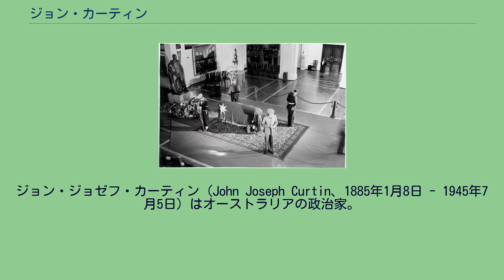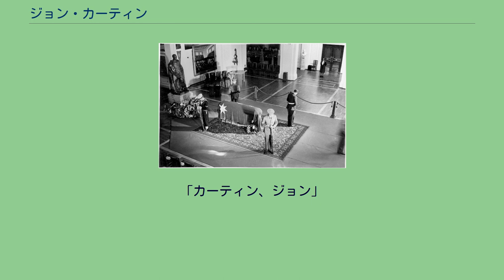ジョン・カーティン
ジョン・ジョゼフ・カーティン（John Joseph Curtin、1885年1月8日 - 1945年7月5日）はオーストラリアの政治家。
第14代首相。
第二次世界大戦時の首相。
ビクトリア州クレスウィックの出身。
13歳でメルボルンに出て印刷工場で働きながら苦学した。
若くしてオーストラリア労働党に入党し、1911年には労働組合の書記を務めた。
第一次世界大戦最中の1916年、当時のヒューズ政権が実施した徴兵制に反対する「徴兵反対同盟」の書記になったために徴兵忌避罪及び治安妨害の疑いで3ヶ月投獄されたが、その後徴兵制が中止されたために免訴された。
同年パースで労働党系のウェストラリアン・ワーカーの編集長となり、1918年には下院議員に初当選した。
1924年の国際労働者会議ではオーストラリア代表となった。
終始一貫した平和主義者であったカーティンがその態度に微妙な修正を加えたのは、1935年の労働党院内総務（党首に相当する）に就任した前後の頃からであった。
満州事変以後の日本の勢力拡大に警戒感を示し、党是であった軍縮路線に反して軍拡を支持する立場を示した。
これには党内から猛反発を受けたが、世界恐慌後分裂含みであった労働党内部の調整を行い得たのは彼一人であったため、その地位を保つことになった。
1939年、メンジーズ統一オーストラリア党政権が第二次世界大戦におけるイギリス本国の危機に際して挙国一致内閣を結成しようとした時、カーティンはこれを断り、代わって全政党参加の軍事諮問委員会の参加を表明した。
その後、オーストラリア地方党のファデンが政権を担っていたが、1941年9月になって多数派工作によって労働党が過半数を確保したことから、総督から組閣を要請された。
12月に日本が真珠湾を攻撃すると、独自の判断で日本に対して宣戦布告を行った（英米では現地時間の7日に宣戦布告が行われたが、オーストラリアは時差の関係で日本と同じ8日に宣戦した）。
ところが、イギリス本国のチャーチル政権はオーストラリアが日本軍による空襲にさらされている（日本のオーストラリア空襲）にも関わらず、イギリス本国やその植民地へのオーストラリア軍派遣を指示、これに憤慨したカーティンは1942年2月には中東にいたオーストラリア軍のビルマ戦線への移動を拒絶して本国へ帰還させてしまった。
代わりに彼はアメリカに対して支援を要請した。
彼はオーストラリアに逃れてきたマッカーサーを一貫して支持するとともに、当時国防大臣を兼務していた彼が軍事に疎い実情をマッカーサーに打ち明けてその助言を求めた。
カーティンの名代としてイギリスに派遣された外務大臣エバットは、オーストラリアを救援しないイギリス本国に対して強硬な態度を示した。
一方、国内においては彼が一貫して反対し続けてきた徴兵制や勤労動員を導入し、徴兵された兵士を国外に派遣することを禁じた法律を改正してマッカーサーが日本に対する反攻を開始した時にオーストラリア軍が参加できるようにした。
これにもっとも反対したのは他ならぬ与党労働党であったが、彼は物価統制や失業保険などの社会保険の整備を行うことで不満を抑制した。
その結果、1943年の上下両院選挙では労働党が過半数を制し、カーティンは政治的自由を確保した。
1944年に入ると、カーティンは戦後のオーストラリアの経営と外交、特にイギリスとの関係の真剣に模索するようになった。
彼は社会正義と個人の機会均等が実現し、国家間の戦争原因を取り除くことが重要な課題であるとして、戦後の復員計画や完全雇用の原則を維持しながら移民を受け入れていく計画を作成した。
また、外交面ではエバット外務大臣とともに国際連合やANZAC協定の実現に尽くした。
一方で、同年5月に行われた大英帝国首相ロンドン会議に参加してイギリス連邦への忠節を再確認することで、エバット外務大臣によって生じた齟齬を解消させるとともに、戦後のアメリカが太平洋地域において過大な力を持つことを牽制するためにイギリス海軍の太平洋地域への派遣を要請した。
更に親しくしていたグロスター公を総督として招聘して実現させた。
国会議事堂内に安置されたカーティンの棺 だが、帰国後に体調を崩して同年11月以後は闘病生活となった。
国政にも支障をきたしたために1945年4月に財務大臣のベン・チフリーを首相代行とした。
だが、7月5日、カーティンは在職のまま首都キャンベラにて死去した。...